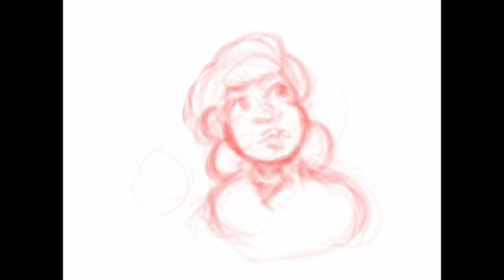Women History ▶ YOU would NOT HAVE Home Security if it Weren't for HER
This video will talk about the women who helped change the world: Marie Van Brittan Brown.
We will talk about the woman who invented the home security system.
It may seem like just a simple invention, but the home security system is one of the most important inventions in the last 100 years!

Producing a YouTube video is time-consuming, you need to spend hours of work. We attempted to create a good YouTube video concerning international women's history month 2022 as well as we hope you'll appreciate our work and provide us a like! :P
Often a video clip is less complicated to see than reading a short article regarding Women's History Month.

I would really appreciate it if you can drop us a comment and tell us what is your primary inquiries about Women History Month! :3

//ignore :3

- Madam CJ Walker - By Scurlock Studio (Washington, D.C.) (photographers). - Smithsonian Institution, National Museum of American History : Archives Center.